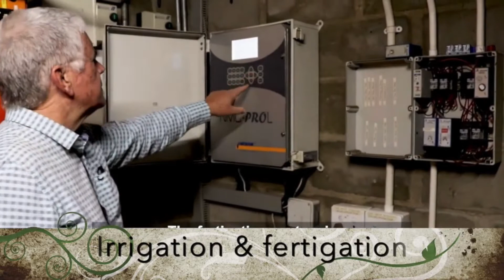Smallholding for sale Cape Town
ALL COPYTRIGHTS RESERVED. Video Footage CREDIT to SABC2

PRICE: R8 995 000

This 17Ha Smallholding is a commercial cut flower farm fifty kilometres from Cape Town on the outskirts of the agricultural town of Malmesbury. It has been in operation for twenty-one years.
The farm grows Gerberas, also known as Barberton Daisies, in greenhouses and tunnels. Field products are Geraldton Wax which is an Australian fynbos, in addition to other plants commonly used as fillers in bouquets and arrangements.
The business model consists of a retail outlet on the farm, and the supply of flowers to wholesalers for bouquet-making for supermarkets, floral designers and florists, as well as a seasonal export demand. In addition to dispatching to these businesses throughout the South Africa.
Exports are done via agents mainly to Europe and United Arab Emirates.
The retail outlet supplies funeral homes, walk-in trade, brides, and florists. It is one of the farm’s biggest income earners.

NB: Price INCLUDES moveables & equipment. Full list available to qualified prospective purchaser.

AS THE FARM USES THE FERTIGATION METHOD, ALL PLANTS HAVE IRRIGATION PIPES AND DRIPPERS FEEDING THEM.

Plantings (all using fertigation)
Geraldton wax (6 varieties) 7 ha
Shade house cloth (leatherleaf, ruscus)
Fallow land: 2 ha
Greenhouses 1 :
Greenhouses 2 : 10 000 gerbera plants
Multispan tunnels

150 organic guava trees
Fallow land : 6.3 ha
Land with fixed assets 1 ha
Land with water used by staff for their vegetable gardens 1 ha

WATER:
Borehole 1 = 10, 000 litres per hour at 30m depth
Borehole 2 = 5, 000 litres per hour at 30m depth
Concrete reservoir - 150, 000 litres, Double walled, Under roof with sensors

GREENHOUSE 1 – Size 1,280m2
Structure – agricultural plastic roof, virus netting sides on steel frame, internal inner roof (optional) shade cloth
Fertigation system
Floor surface covered with black matting

GREENOUSE 2 – Size 1,700m2
Structure: Steel, agricultural plastic roof, side pads, fan cooling system and mist chamber.
Aluminium inner roof
This whole area is climate controlled by an auto computer system allowing ideal growing conditions throughout the year.
Fertigation system
Planted to 10000 gerberas plants
Planted in imported coco peat, in 20 litre plastic pots,
supported on elevated individual 3m gerbera stands

TUNNELS x 4:
Four multispan tunnels - Size : Three of 360m2 each;
One of 420m2
Agricultural plastic (with virus repellent properties) on steel frame
Fertigation system
retractable shade cloth under roof for extra protection each

PROPAGATION Tunnel x 1
144m2, Agricultural plastic and shade netting on steel frame
Under fertigation. Plants can be mounted on 12 drainage tables

HOLDING Tunnel x 1
144m2, Shade netting on steel frame

SHADE House x 1
1,200 m2, Under fertigation

PUMP ROOMS
6 x 3m each
No 1 : storage
No 2: storage
No 3: Fertigation control room with emergency generator (plus tanks external to room)
No 4: Fertigation mixing tanks
No 5: Electrical control room for reservoir and house pumps

Clay-zi Properties specialises in farms and smallholdings for sale in the Western cape, Cape Town and surrounds.  Areas include Morning Star, Klein Dassenberg, Philadelphia, Three Fountains, Groeneriver, Malmesbury, Kalbaskraal, Stellenbosch, Wellington, Paarl, Klapmuts, Zouterivier, Atlantis, Dassenberg, Mamre Rd, Darling, Robertson.

Lifestyle smallholdings and farms zoned "Agricultural" and entice all those that envision living a life that may surround things like family, horses and equestrian facilities, small scale veggie farming, hydroponics, grazing, animal husbandry, roll-on lawn businesses, livery yards, guest houses, rehabilitation centres,  team building farms, church groups, holiday resorts, weekend getaways, kids play parks, petting yards, parties, cultivating, growing, events venues, wedding venues, tunnels, kennels, container homes, breeding, stud farms, dog animal rescue, views and nature conservation, trail and mountain biking, eco estates, gated estates, storage, vegetable growing, packing sheds, flower farms, citrus farming, and more...

Our residential division includes areas such as Melkbosstrand, Bloubergstrand, Table View, West Beach, Milnerton, Big Bay, Van Riebeeckstrand, Duynefontein. Beach homes to lock up and go apartments.  buying or selling let us know and let's see how we can help you.